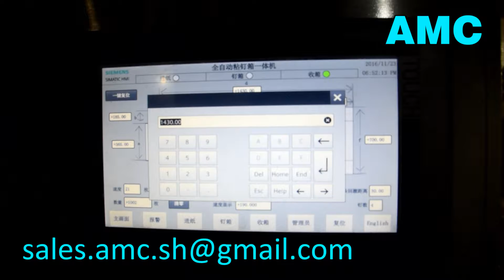QF-QD 2600 automatic folder stitcher-AMC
This machine is automatic stitcher machine. Feeding sheets automatically.